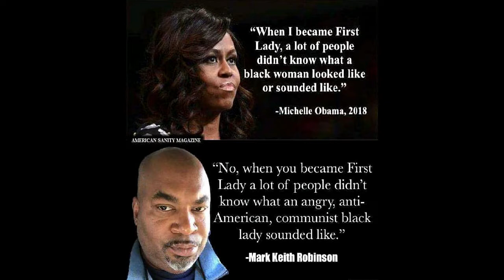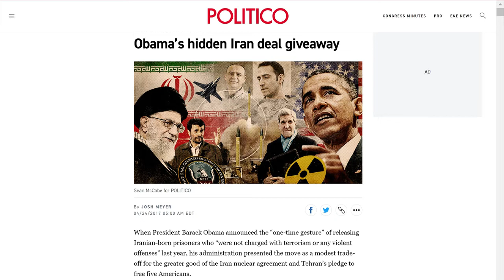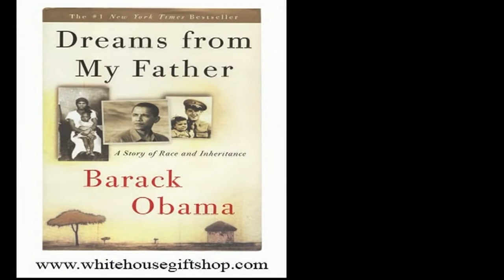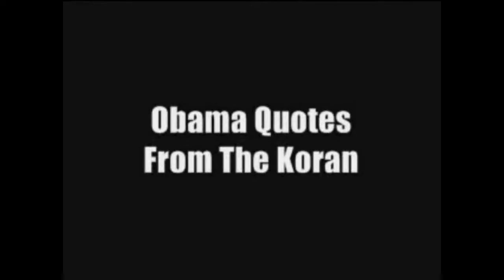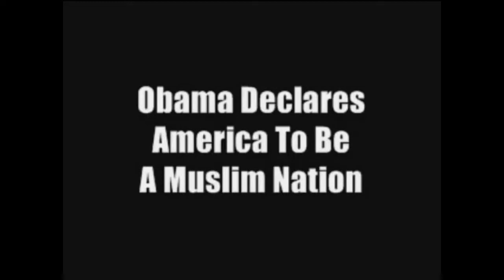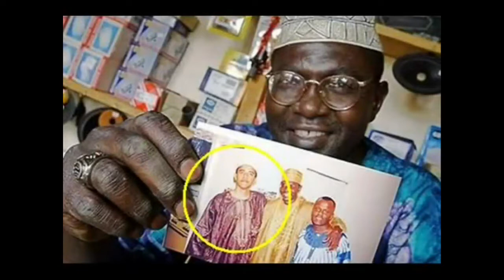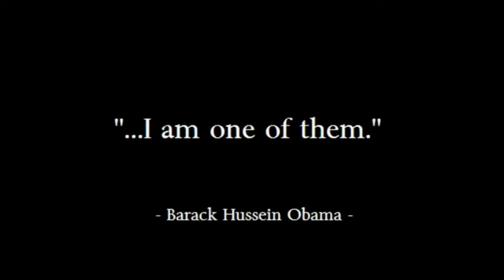The GODS must be crazy